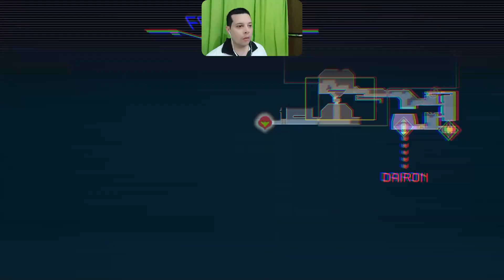Metroid Dread - Ferenia - 14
PSN : TropicalAngel
Xbox Live : TropicalAngel
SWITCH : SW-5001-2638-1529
( if you want add me send a message on youtube Chat / Se você Deseja me adicionar como amigo mande uma mensagem no chat do youtube  )